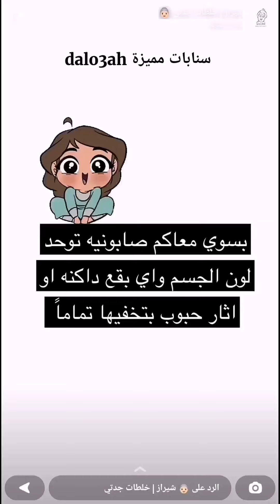صابونية رهيبة تصفي وتوحد لون الجسم وتعطيه نضارة الكل بيسألك عنها ✨ خلطات جدتي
صابونية رهيبة تصفي وتوحد لون الجسم وتعطيه نضارة الكل بيسألك عنها ✨ سناب خلطات جدتي ...
هذه الصابونية فيها مضادات اكسده تطهر البشرة من البكتيريا اللي تسبب الحبوب ، بالإضافة الى انها تصفي وتوحد لون البشرة اذا عندك أي حبوب او اثار حبوب في الجسم او أي بقع داكنة .
هذه الصابونية لازم لازم تجربونها وحتى لو ما عندكم هذه المشاكل انصحكم تجربونها لأنها تعطي البشرة نضاره وصفاوة الكل بيسألك عنها 💕
* المكونات //
منقوع الأعشاب :
ملعقة حبه سوداء | black seed
ملعقة ورق الزعتر | thyme leaves
كمشة يد ورق الليمون | lemon leaves
ملعقة لبان ذكر | frankincense
ظرف شاي اخضر | green tea
2 كوب ماء ورد
* الصوابين :
نص صابونة غار
صابونة حليب ( يوكو )
صابونة بابايا
* المكونات الباقية :
3 ملاعق سدر sidr
ملعقة عرق سوس مطحون / Liquorice
ملعقة عرعر ( اختياري ) / juniper
* الطريقة والاستخدام //
نغلي ماء الورد ثم نضيف له الأعشاب ونتركها الى ان تبرد ثم نصفيها ونبشر الصوابين ثم تخلط جميع المكونات ونضيف
معها منقوع الأعشاب ونخلط بالهاند بلندر وتحفظ في علبة نظيفة ومعقمة.
عند الاستخدام توزع على الجسم وتترك لمدة ساعة ثم تزال باستخدام الليفة المغربية ثم يغسل الجسم جيدا ويرطب بعدها .
* يفضل استخدامها يومياً لنتيجة أسرع .
⚠️ ملاحظة  //
عشان نحفظ الصابونية مدة أطولّ :
1- الخلطة تحتوي على مكونات سريعة التعفن لذلك تحفظ في الثلاجة
2- ما نضيف ماء عادي لازم ماء ورد او ماء مقطره لان البكتيريا بتتكون فيه
3- لازم وقت الاستخدام نطلع الكميه اللي نحتاجها بالملعقة
4- كل العلب والملاعق المستخدمة في تجهيز الخلطة لازم تكون معقمة
مشاهدة ممتعة..
صابونية,
صابونيتي,
الصابونية الرهيبة,
صابونية التبييض,
صابونية تفتح وتوحد لون الجسم,
صابونية للجسم,
صابونية للتبييض,
طريقة عمل صابونية,
صابونية تفتيح,
صابونية ترطيب,
صابونية سهلة,
صابونية منزلية,
صابونية يومية,
صابونية لتبييض الجسم,
صابونية خيالية,
صابونية وقت الشاور,
صابونية شيراز,
البقع الداكنة,
الحبوب,
علاج آثار الحبوب,
التصبغات,
صابونية السدر,
الصابونية,
صابونية تصفي الجسم,
ماسك,
ماسكات,
خلطة,
خلطات,
وصفة,
قناع,
الجسم,
البشرة,
الوجه,
اليدين,
الرقبة,
الشعر,
عنايتي,
عناية,
نظافة شخصية,
سنابات عناية,
سنابات مفيدة,
سنابات مميزة dalo3ah,
سناب خلطات جدتي,